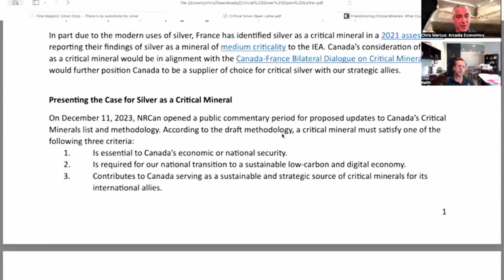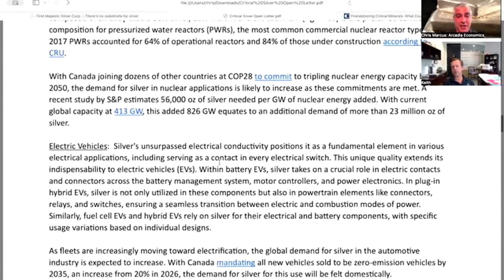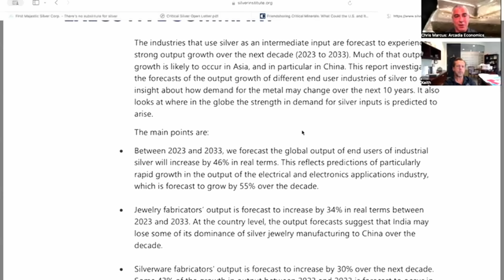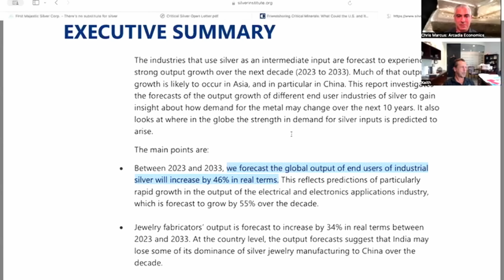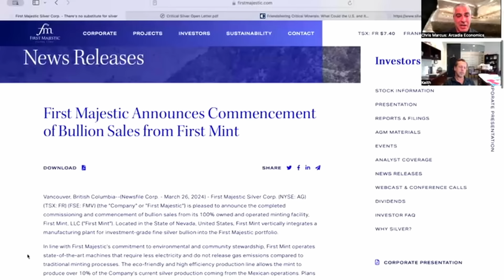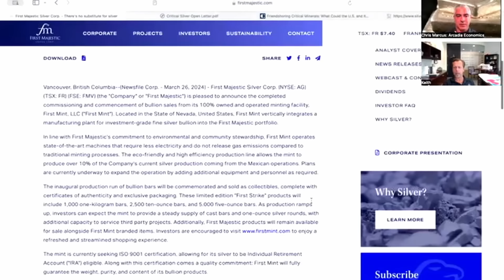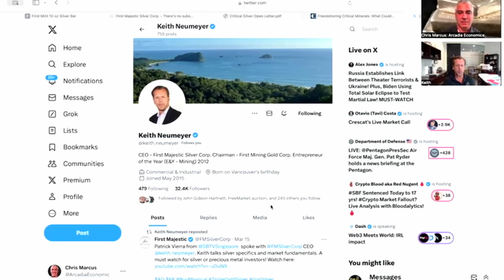Keith Neumeyer: Silver As A Critical Mineral, Gap In Supply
KeithNeumeyer: Silver As A Critical Mineral, Gap In Supply

Last month Keith Neumeyer of FirstMajesticSilver sent a letter along with 20 silver mining executives to the Canadian government to petition them to list silver as a critical mineral.

In today's show he talks about why and how the initiative came about, the interesting response he received from the US government, and what the impact of the decision will mean for the silver industry.

Keith also gives an update on First Majestic and some of the projects they're moving forward at La Encantada and Jerritt Canyon, and to find out more, click to watch the video now!

To find out more about First Majestic Silver's latest Mineral Reserve and Mineral Resource estimate go to:

(URL0VD)